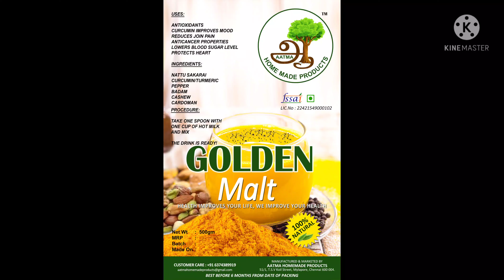Day 6/முகத்தை வெளுப்பாக்கும் பசுமஞ்சள் ஆவி பற்றி தெரியுமா??/பசுமஞ்சள் பயன்கள்/pasumanjal/aatma/tamil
This video describes about the benefits of tumeric/curcumin/pasumanjal.

Aatma homemade products
51/1, T.S.V. koil Street,
Mylapore, Chennai-4